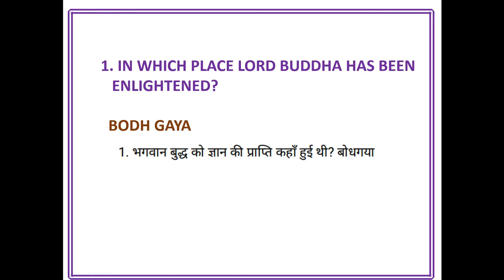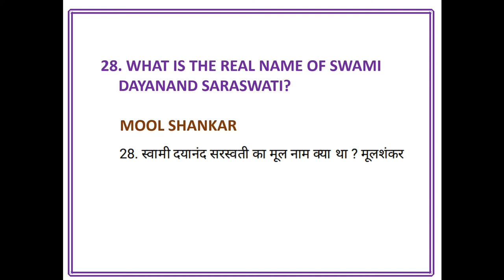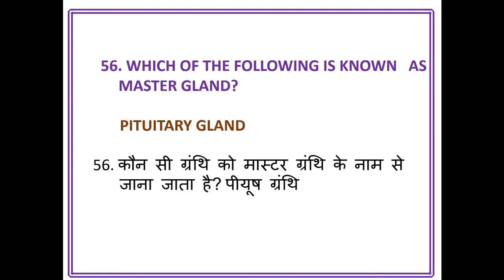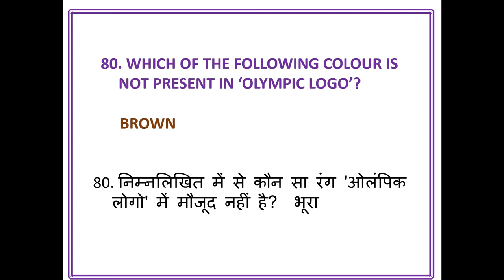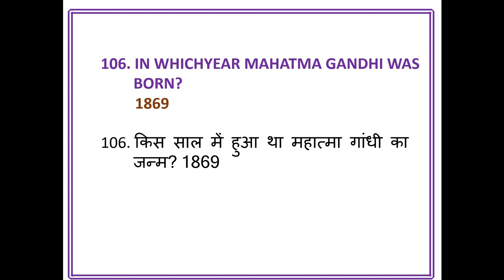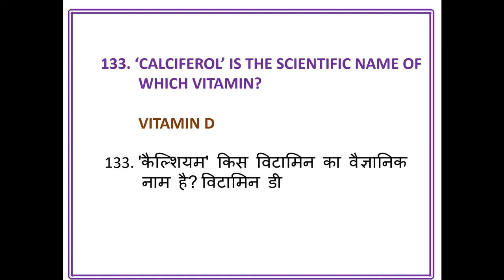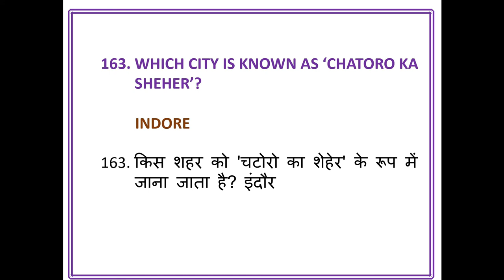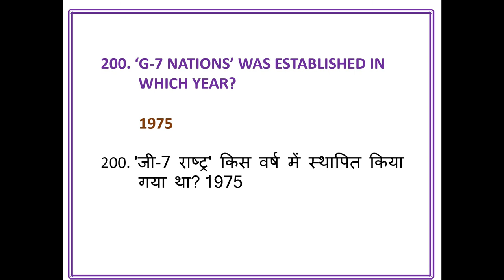General knowledge and general awareness questions - Part 1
In this video I will discuss about the multiple choice general knowledge and general awareness questions which are mostly asked in competitive examination like SSC, Railway, IB, Bank, CGL, BPSC, MPSC, UPPSC etc.
Also these questions and answers will be helpful for conducting various quizzes of kids and students.

The total 1000 questions will be divided into 5 parts. the above series contains first 200 question